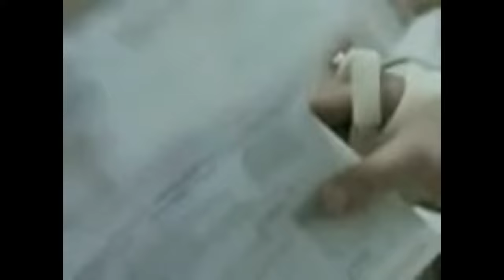Same Day - Waka Kotahi NZ Transport Agency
The faster you go, the bigger the mess. Slow Down. RoadSafety.